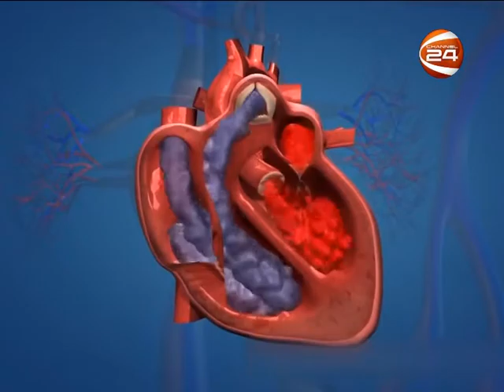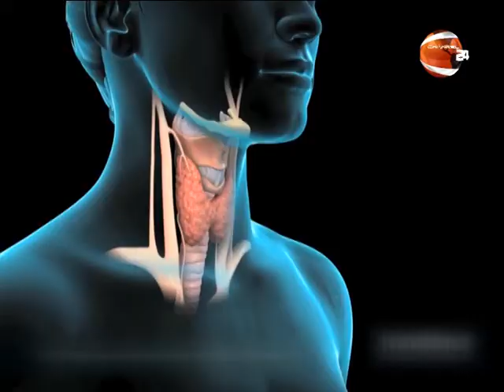স্বাদ ও পুষ্টির আধার রুপচাঁদা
স্বাদ ও পুষ্টির আধার রুপচাঁদা । সামুদ্রিক মাছের মধ্যে যার অবস্থান শীর্ষে । ভিটামিন ও খনিজে ভরপুর হওয়ায় গর্ভাবস্থা থেকে বার্ধক্য পর্যন্ত স্বাস্থ্য সুরক্ষায় জুড়ি নেই রুপচাদার। গবেষণা বলছে, ওমেগা থ্রি ফ্যাটি অ্যাসিড ও ভিটামিন ডির বড় উৎস এ মাছটি। আর পুষ্টিবিজ্ঞানীদের মতে, রুপচাঁদার থাকা ডেকাসোহেক্সানয়িক এসিড শিশুর মানসিক বিকাশে   কায্যকরী ।